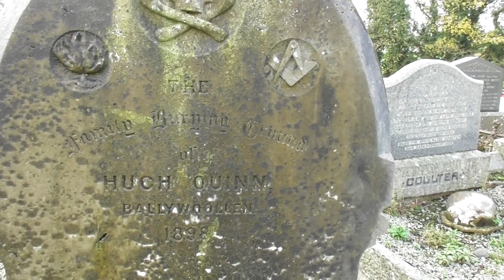A Glance at Raffery Presbyterian Church Graveyard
I'm at Raffery Co Down found halfway between Saintfield and Killyleagh. This is farming country. I'm here to film the Raffery motorbike show but I thought I would take a peek at the excellent and substantial church building across the road. Raffery Presbyterian church dates from 1842! The barn type building is in a very good state of repair. The graveyard which almost surrounds the church is extensive and there are some interesting old headstones. I was only in the graveyard for a few minutes because of the rain, but I immediately chanced upon some fascinating headstones. I hope to get back for another wee look at some point.
I wonder has anyone done a history of this place?